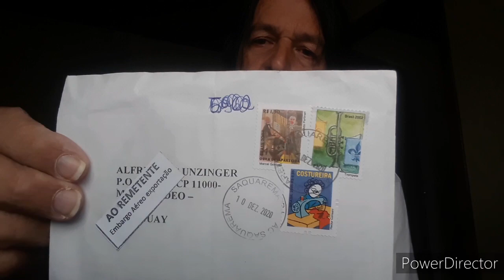EXTERIOR NAO ACEITA QSL DO BRASIL